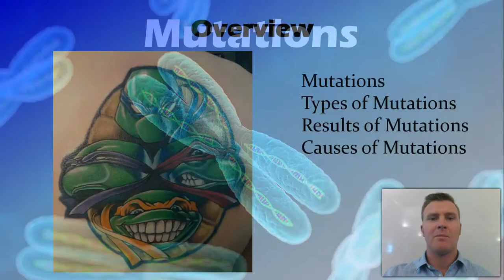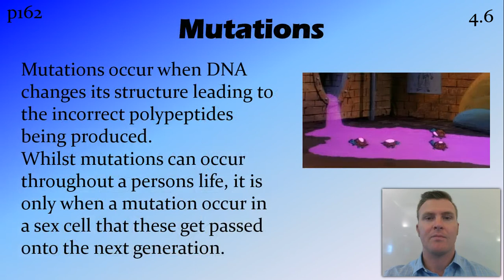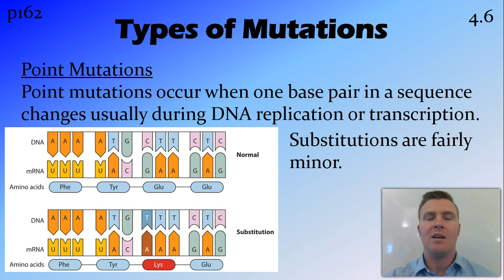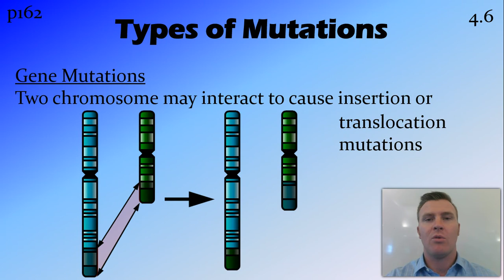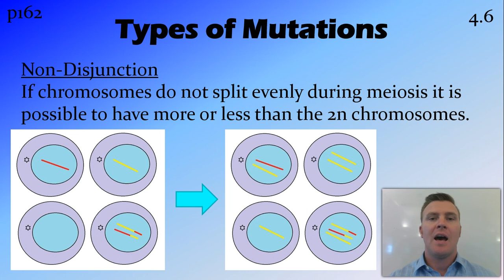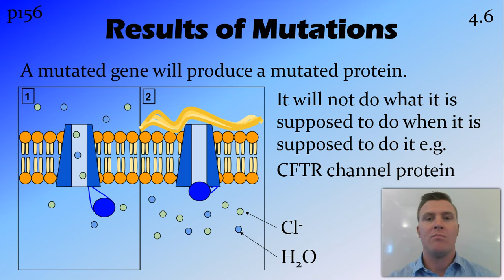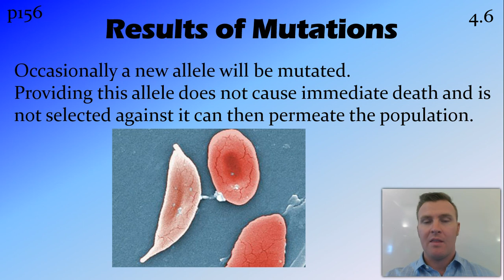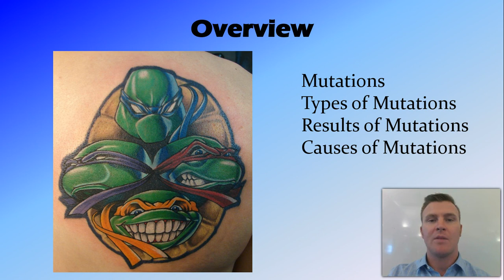Mutations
Mutations are mistakes that can occur during DNA replication. This video explains the cause of mutations, types of mutation and the effect on polypeptide synthesis.

Overview:
Types of Mutations
Results of Mutations
Causes of Mutations

Syllabus links:
NSW HSC Biology (Australian Curriculum):  Genetic Change
How does mutation introduce new alleles into a population?
compare the causes, processes and effects of different types of mutation, including but not limited to:
- point mutation
- chromosomal mutation